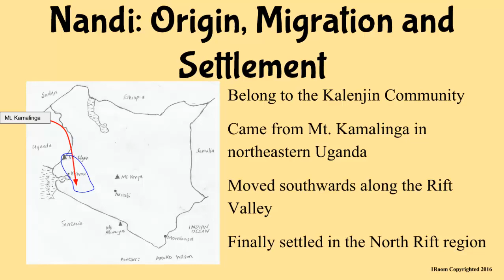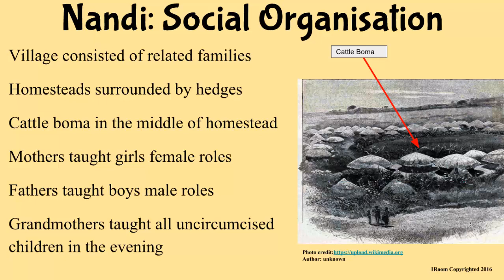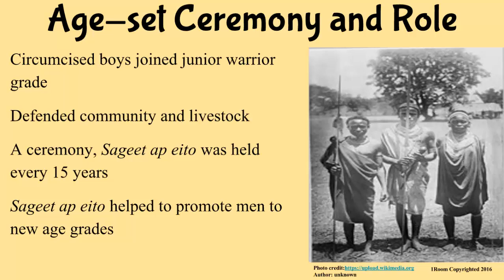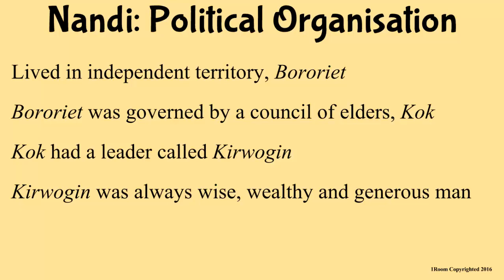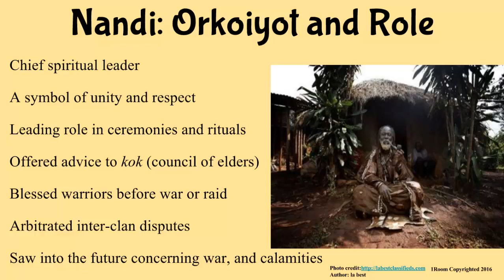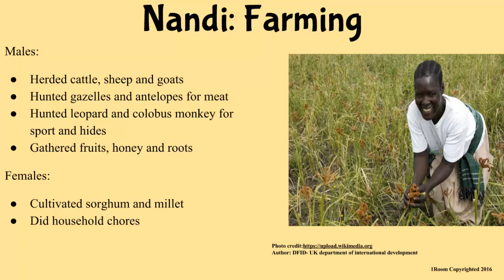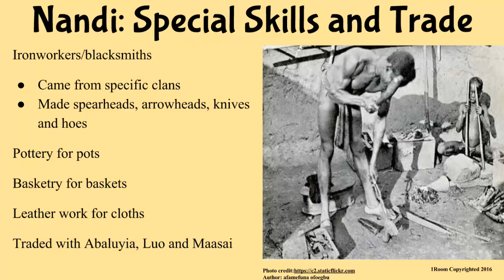1Room Kenya KCSE History and Government Form 1 Lesson 23: The Nandi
1Room Kenya KCSE History and Government Form 1 Lesson 23: The Nandi